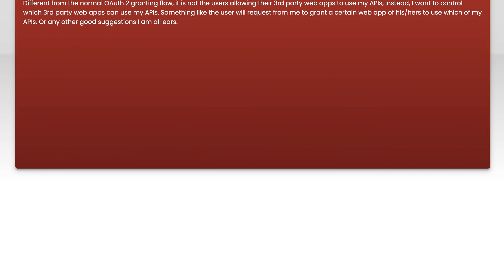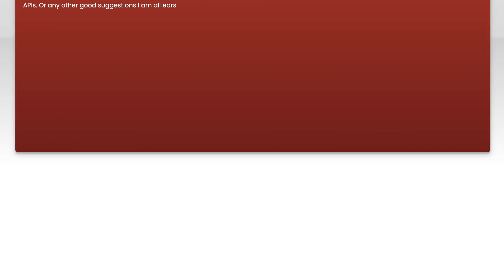Authorising cross site web app to access my RESTful API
rest: Authorising cross site web app to access my RESTful API

Related to: rest, oauth, oauth-2.0, single-sign-on